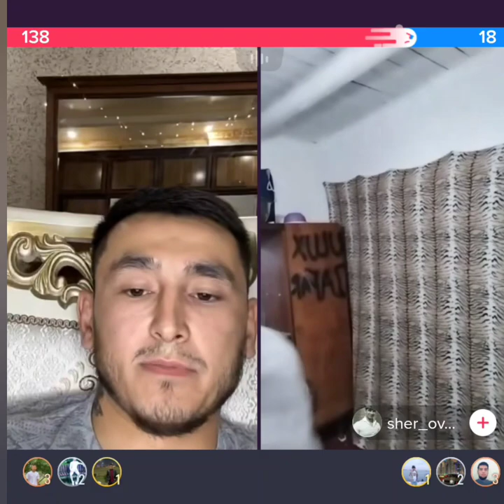Shartlarimni bajarolmadi 1_qsim